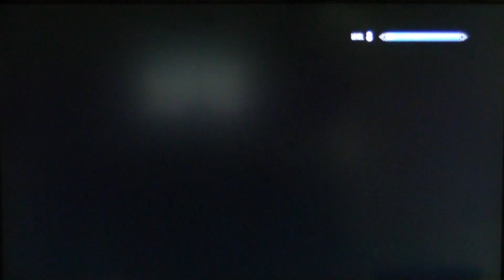skyrim walkthrough part 18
This is my playthrough of Elder Scrolls V: Skyrim, with live commentary.